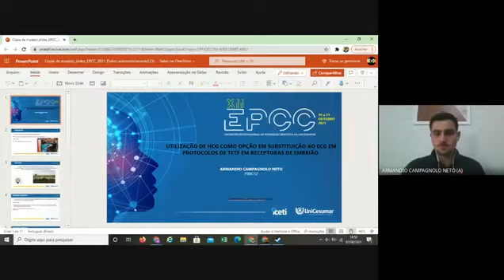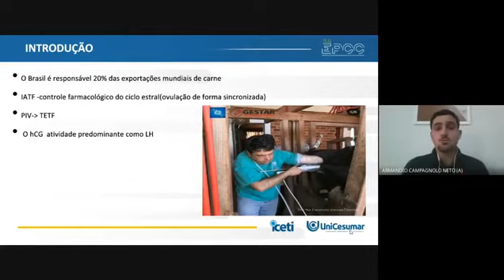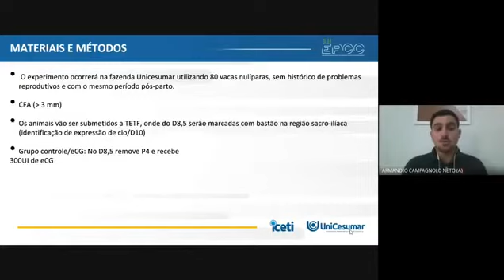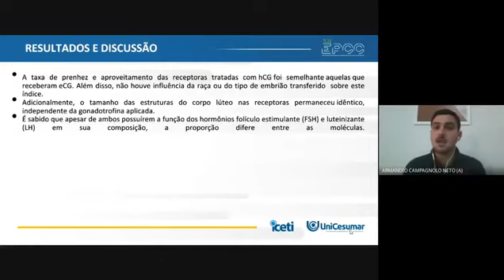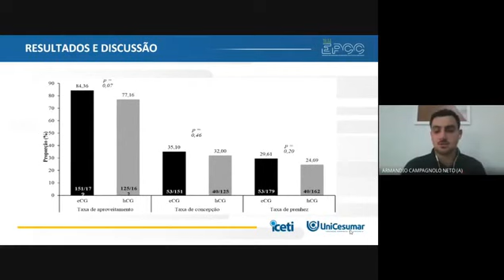XII EPCC 2021 | Armandio Neto - UTILIZAÇÃO DE HCG COMO OPÇÃO EM SUBSTITUIÇÃO AO ECG EM PROTOCOLOS...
UTILIZAÇÃO DE HCG COMO OPÇÃO EM SUBSTITUIÇÃO AO ECG EM PROTOCOLOS DE TETF EM RECEPTORAS DE EMBRIÃO